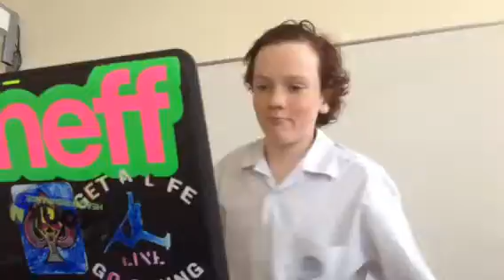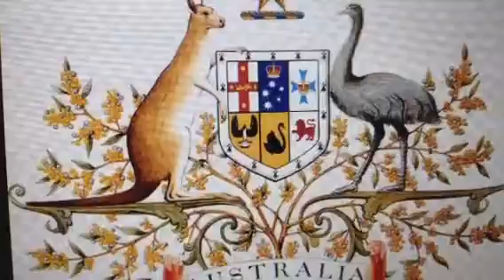Selling slow internet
School selling slow internet.